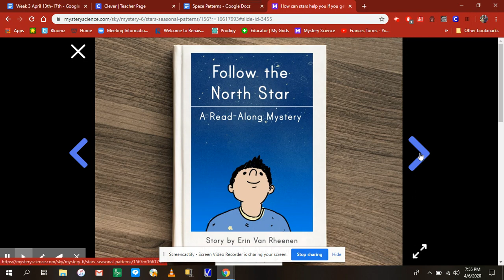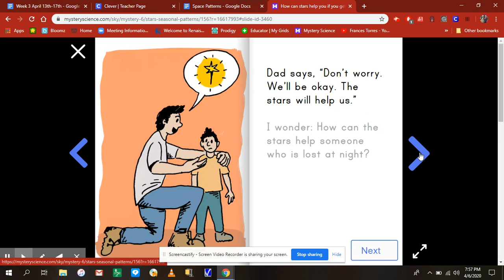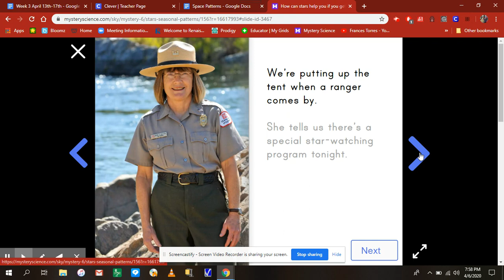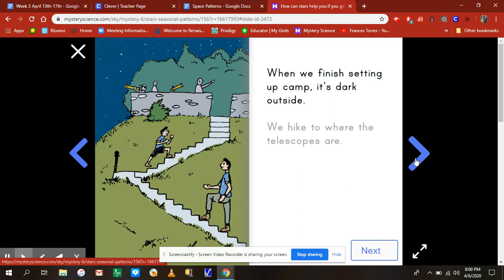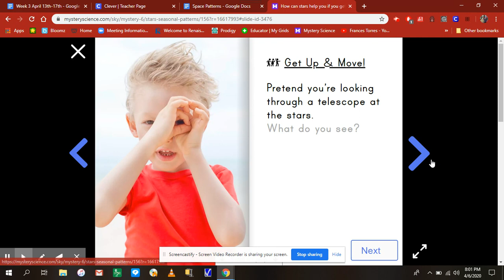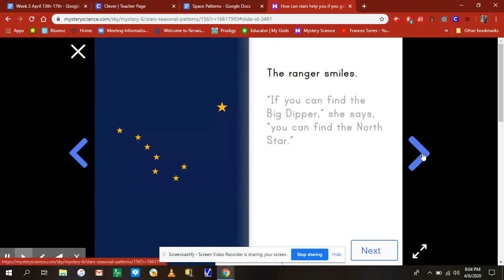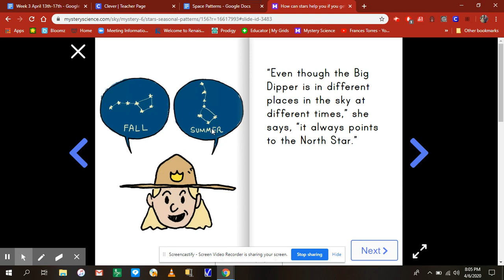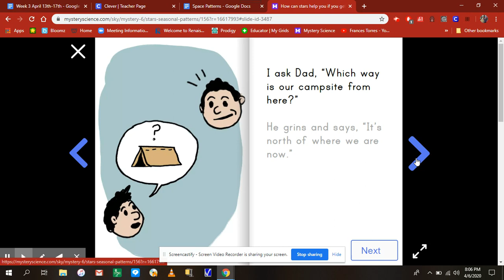Follow the North Star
Science - North Star Read Aloud